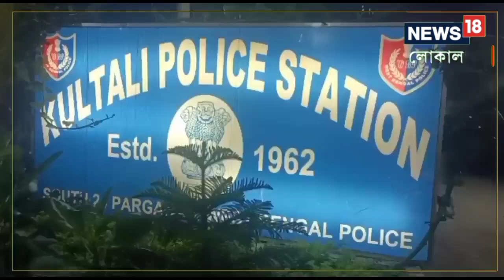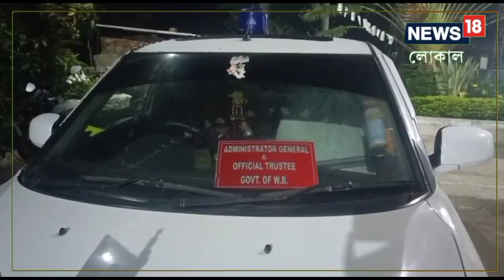South 24 Parganas News: সুন্দরবনে নদীর চড়ে মিলল দুষ্প্রাপ্য বিষ্ণুমূর্তি! তারপর যা ঘটল, ভাবতে পারবে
সুন্দরবনে নদীর চড়ে পাওয়া দুষ্প্রাপ্য বিষ্ণু মূর্তি কুলতলী থানায় হেফাজতে  থাকার পর অবশেষে জুডিশিয়াল মিউজিয়াম এবং রিসার্চ সেন্টার বিভাগের হাতে তুলে দিল  পুলিশ।